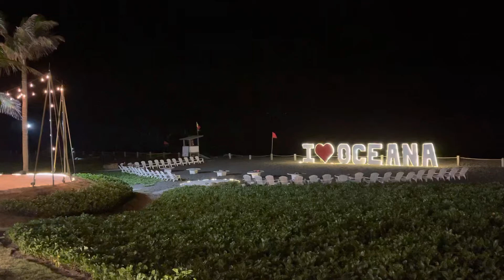Oceana Resort Beach at night 2 - Thunderstorm